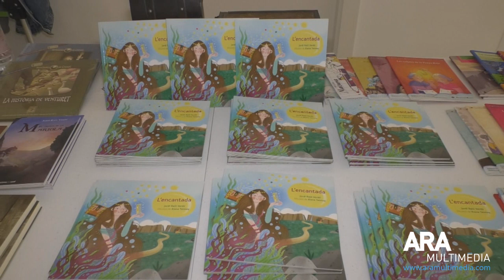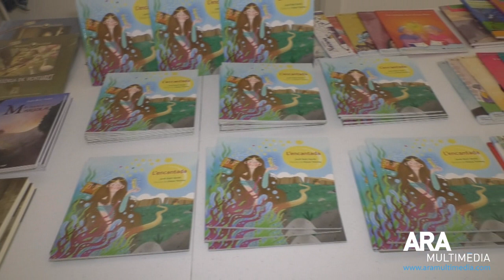Jordi Raül Verdú presenta 'L'Encantada' a Fundación Mutua Levante. ARAMULTIMÈDIA